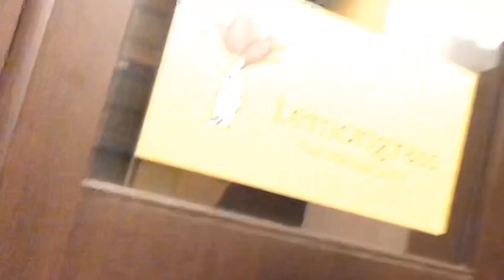【大船タイマッサージ】大船駅の本格的タイマッサージ〈レモングラス〉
店名：タイマッサージレモングラス　大船駅西口店
住所：神奈川県鎌倉市岡本1-1-3小島ビル3F